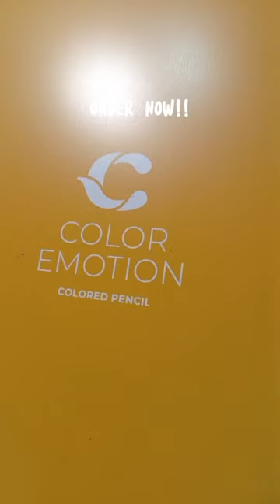another unboxing package, from deli